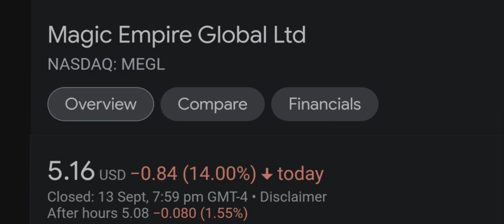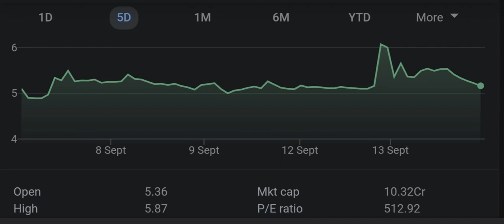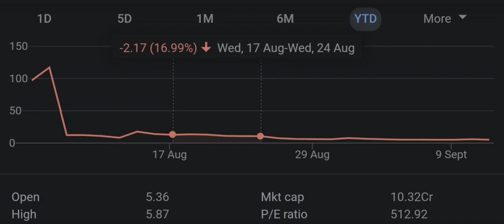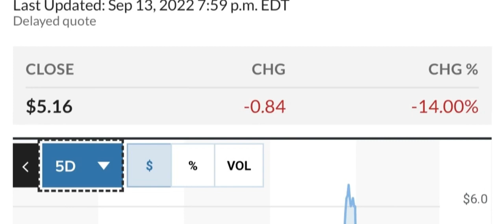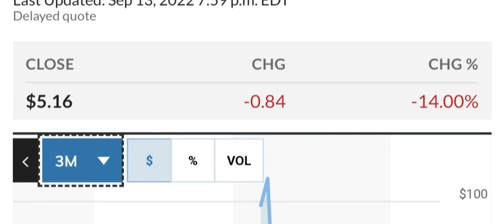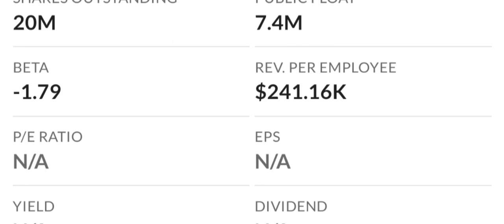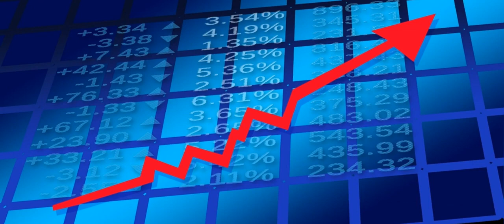MEGL Recap The Next 4 IPOs To Explode Your Questions Answered And More! Moomoo Trade